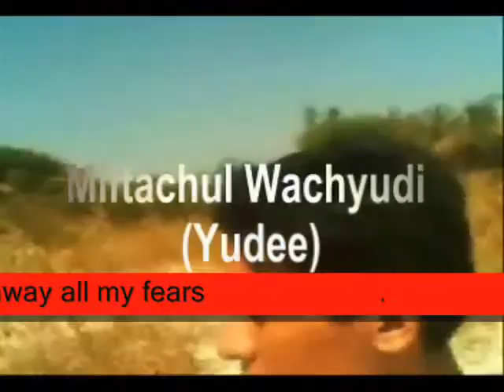heart And take away close to your ,